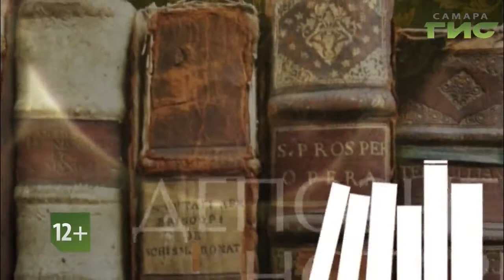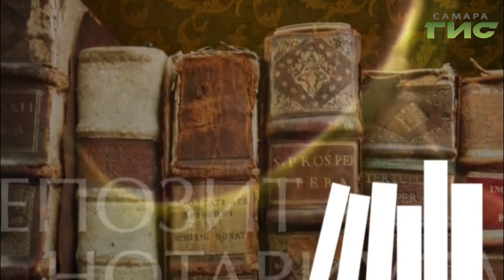"Территория права" от 16.09.2019